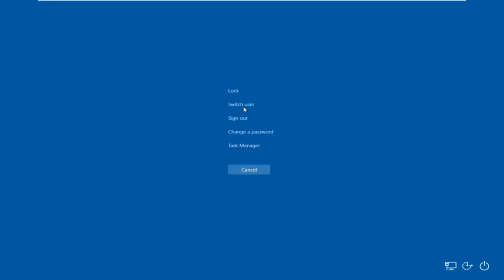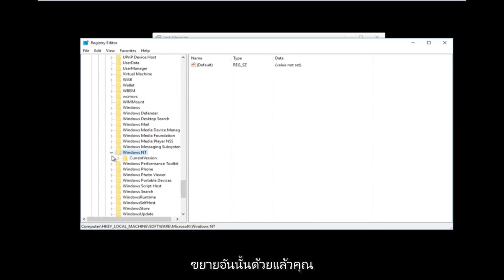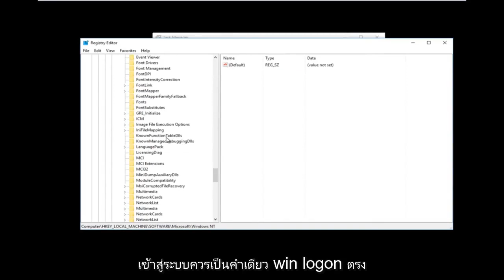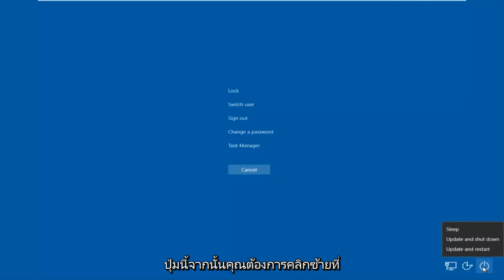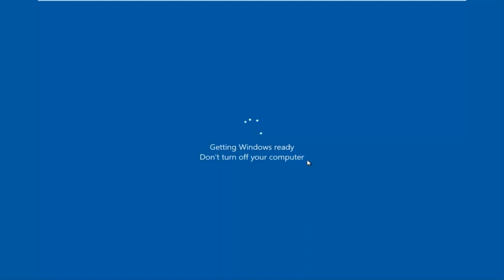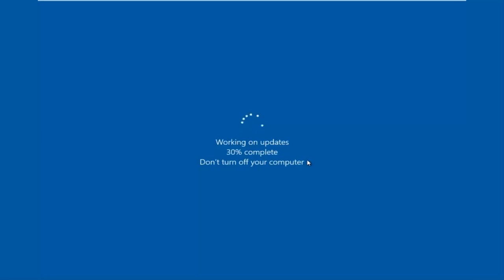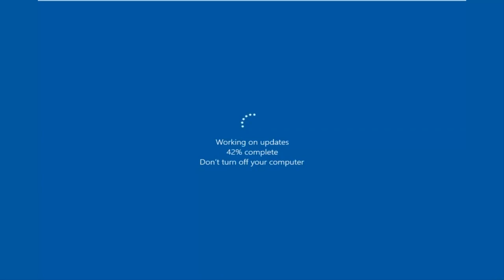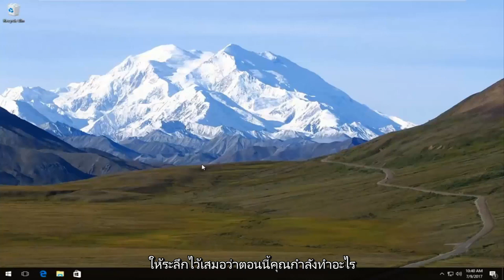แก้ไขแล้ว: หน้าจอสีดำของ Windows 11/10 พร้อมเคอร์เซอร์หลังจากอัปเดต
แก้ไขหน้าจอสีดำ Windows 10 และ Windows 11 วิธีแก้ไขหน้าจอว่างเปล่าหรือหน้าจอสีดำพร้อมเคอร์เซอร์หลังจากเข้าสู่ระบบคอมพิวเตอร์บนอุปกรณ์ Windows ของคุณ

ทางเลือกอื่น:

Ctrl+ shift+Esc -File- Run New task-type services.msc ทำเครื่องหมายที่ช่องด้านล่างแล้วคลิกตกลง
ในรายการดับเบิลคลิกที่
AppReadiness - ภายใต้ประเภทการเริ่มต้นเลือก disabled-apply -ok
รีสตาร์ทพีซีและปัญหาจะได้รับการแก้ไขอย่างถาวร

บทช่วยสอนนี้ดำเนินการบนคอมพิวเตอร์ที่ใช้ Windows 10 ซึ่งจะทำงานร่วมกับผู้ผลิตคอมพิวเตอร์รายใหญ่ทั้งหมดที่ใช้ระบบปฏิบัติการ Windows 7, Windows 8, Windows 8.1, Windows 10 หรือ Windows 11 (Dell, HP, Acer, Asus, Toshiba, Lenovo, Samsung และอื่นๆ)

หน้าจอสีดำหลังจากเข้าสู่ระบบ Windows 7
หน้าจอสีดำพร้อมเคอร์เซอร์ Windows 7
หน้าจอสีดำพร้อมเคอร์เซอร์เมื่อเริ่มต้นแก้ไข
หน้าจอสีดำพร้อมเคอร์เซอร์ Windows 8
หน้าจอสีดำพร้อมเคอร์เซอร์ Windows 7 ก่อนแก้ไขการเข้าสู่ระบบ
หน้าจอสีดำพร้อมแก้ไขเคอร์เซอร์
หน้าจอสีดำพร้อมเคอร์เซอร์ Windows 10 ก่อนเข้าสู่ระบบ
หน้าจอสีดำพร้อมเคอร์เซอร์ Windows 10
หน้าจอสีดำพร้อมเคอร์เซอร์หลังจากเข้าสู่ระบบ Windows 10
หน้าจอสีดำพร้อมเคอร์เซอร์ก่อนเข้าสู่ระบบ Windows 7
หน้าจอสีดำพร้อมเคอร์เซอร์ก่อนเข้าสู่ระบบ Windows 10
คอมพิวเตอร์จอดำพร้อมเคอร์เซอร์
หน้าจอสีดำของ Windows 8 พร้อมแก้ไขข้อผิดพลาดเคอร์เซอร์
หน้าจอสีดำของ Windows 7 พร้อมการแก้ไขเคอร์เซอร์
หน้าจอสีดำของ Windows 10 พร้อมการแก้ไขเคอร์เซอร์
หน้าจอสีดำพร้อมแก้ไขเคอร์เซอร์กะพริบ
หน้าจอสีดำพร้อมเคอร์เซอร์ hp แล็ปท็อป
hp หน้าจอสีดำพร้อมเคอร์เซอร์
hp หน้าจอสีดำพร้อมเคอร์เซอร์ Windows 10
hp หน้าจอสีดำพร้อมเคอร์เซอร์ Windows 11
hp หน้าจอสีดำพร้อมเคอร์เซอร์หลังจากเข้าสู่ระบบ

ปัญหาหน้าจอดำใน Windows 10 มักเกิดขึ้นหลังจากการอัปเกรดหรือเมื่อ Windows Update อัตโนมัติติดตั้งการอัปเดตในระบบของคุณ เนื่องจากหน้าจอสีดำนี้มักเป็นปัญหาฮาร์ดแวร์ (GPU) เราจึงต้องประเมินและแก้ไขปัญหาการตั้งค่าต่างๆ เพื่อวินิจฉัยและแก้ไข